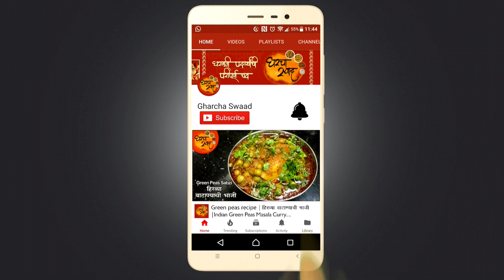Chakali Masala Recipe | चकलीमध्ये हा स्पेशल चकली मसाला घातल्यावर चकली होणार अधिक स्वादिष्ट आणि रुचकर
How To Prepare Tasty Chakali Masala At Home. Very Simple And Homemade Recipe By Gharcha Swaad.

साहित्य ८० ग्रॅम मसाल्यासाठी   👉 ३५ ग्रॅम ब्याडगी मिरची, ३५ ग्रॅम पटना मिरची, ३५ ग्रॅम काश्मिरी मिरची, १½ tbl spn सफेद तीळ, १ tea spn बडीशेप, १ tea spn ओवा, १ tea spn हिंग, ½ tea spn हळद आणि १ tea spn मीठ.

साहित्य ४०० ग्रॅम मसाल्यासाठी  👉 १५० ग्रॅम ब्याडगी मिरची, १५० ग्रॅम पटना मिरची, १५० ग्रॅम काश्मिरी मिरची, ७० ग्रॅम सफेद तीळ, ३० ग्रॅम  बडीशेप, २० ग्रॅम ओवा, १ tbl spn हिंग, ½ tbl spn हळद आणि ½ tbl spn मीठ.

कृती  👉 प्रथम सर्व मिरच्या उन्हात सुकवून घ्याव्यात किंवा गरम पॅनवर कुरकुरीत करून घ्याव्यात. मिरच्या कुरकुरीत झाल्यावर मिक्सर मध्ये पावडर तयार करून घ्यावी. आता मिरच्यांची तयार पावडर चाळून घ्यावी आणि उरलेला बियांच्या चोथा बाजूला करावा. पॅनमध्ये सफेद तीळ, बडीशेप, ओवा, हिंग, हे मंद आचेवर खमंग भाजून घ्यावेत. आता या सर्वांची दरीदरीत भरड तयार करावी. आता तयार मिरच्यांच्या पावडर मध्ये तयार केलेली भरड आणि हळद, मीठ घालून चांगले मिक्स करून घ्यावे. आपला खमंग आणि स्वादिष्ट चकली मसाला तय्यार आहे. हा मसाला हवाबंद डब्ब्यात बंद करून ७/८ महिने साठवू शकता.  धन्यवाद !

Other Diwali Special Recipes  👉